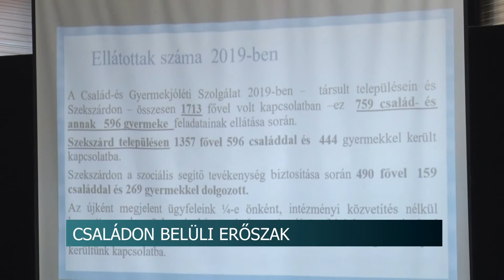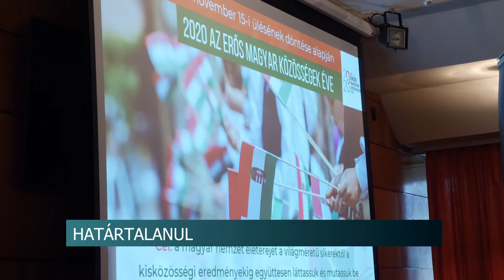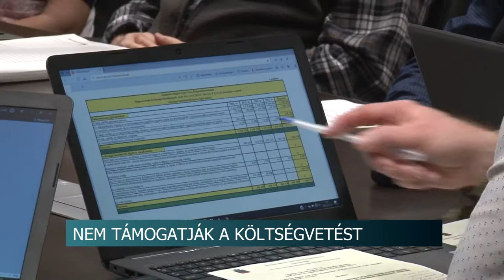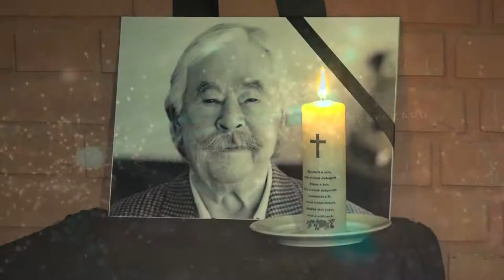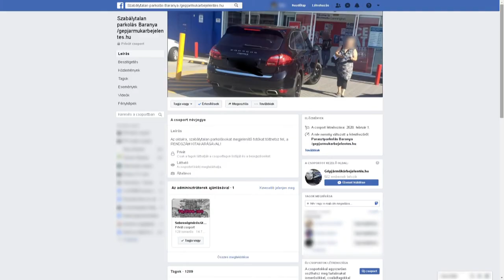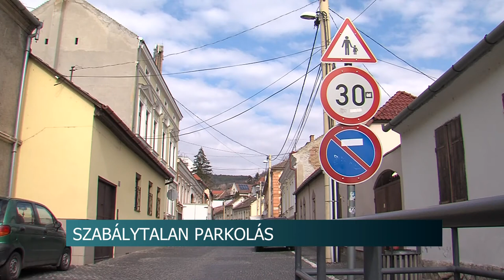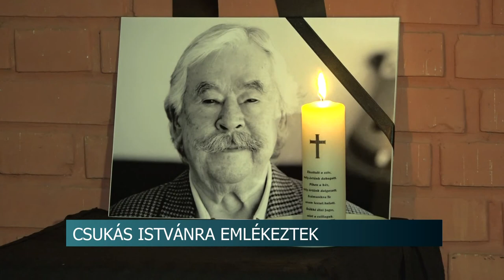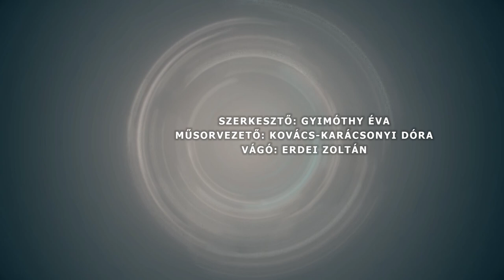Híradó - Tolnatáj TV 20200226